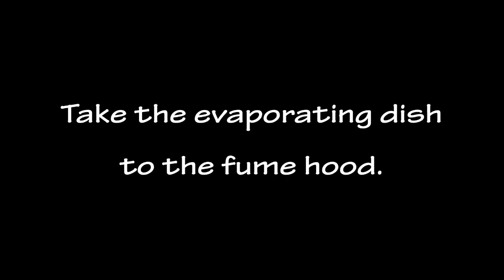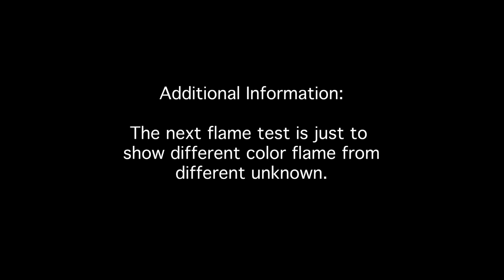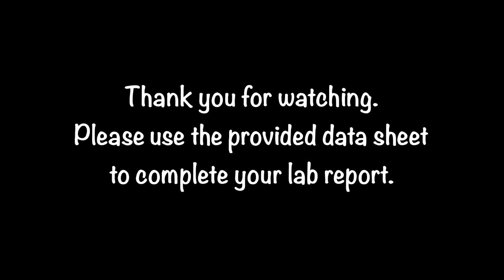CHEM 1111 : Lab 5 - Identification of a Compound: Carbonate or Bicarbonate?